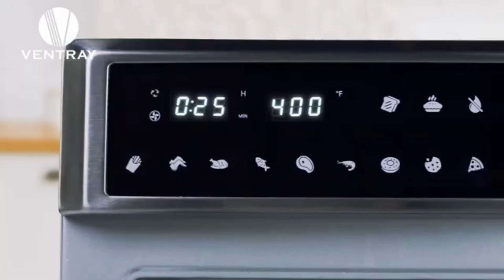Helpful Kitchen Appliances | Easy Cooking Gadgets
10 Kitchen Gadgets You NEED on Amazon in 2023
Unismart Gadgets
UNIQUE-EATS
Crazy Tech
Eco Gadgets
Golden Karachi